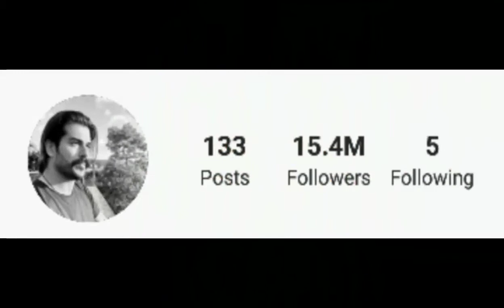Burak ozcivit, lifestyle, Hobbies, Height, Waight, Networth, Facts, income, tax, MA Creation